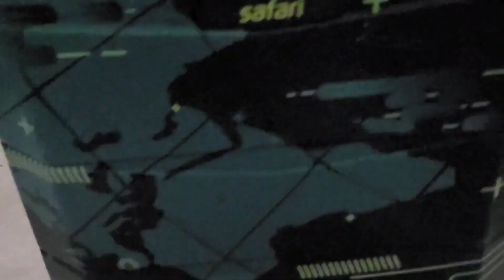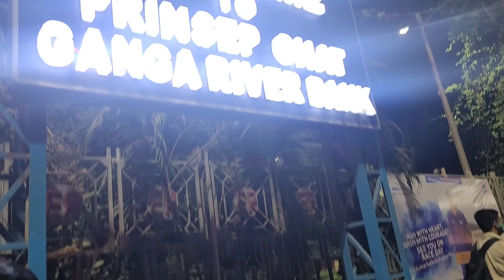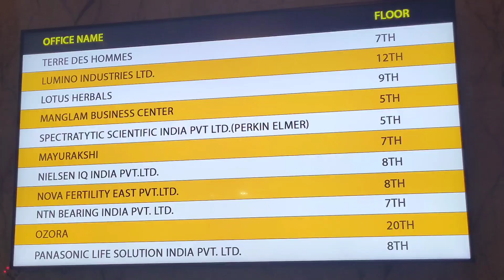1st Vlog in 2024 | Office | Party 🥳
Hey Guys As you know i work in corporate sector where party is a very normal thing. This time i had recorded my one day at office where we did party till 1 in the morning.